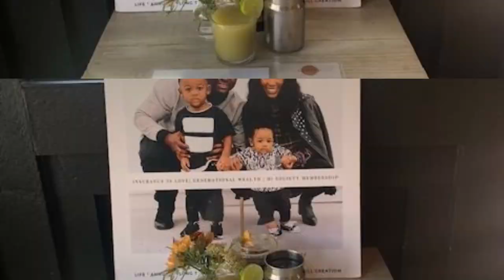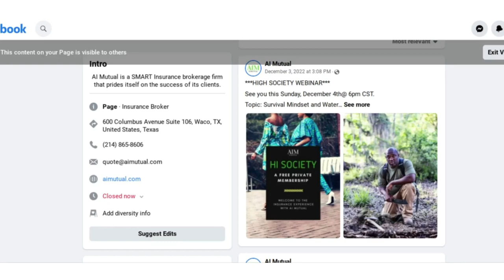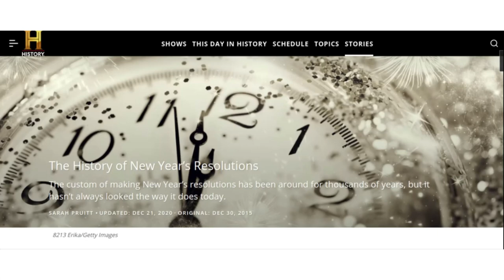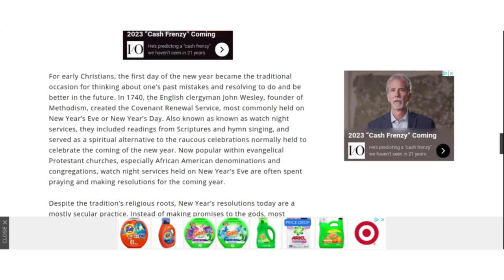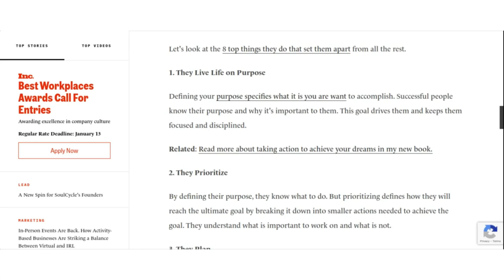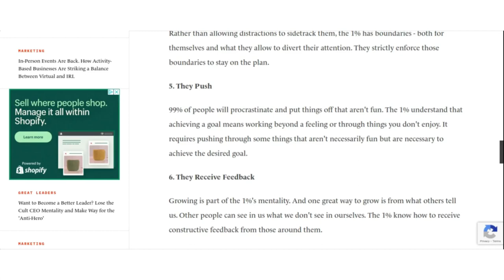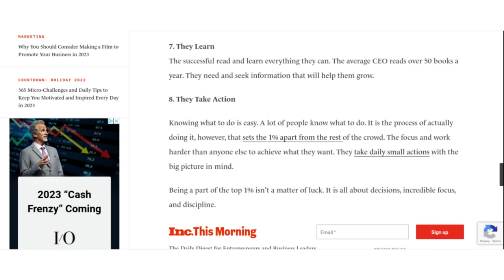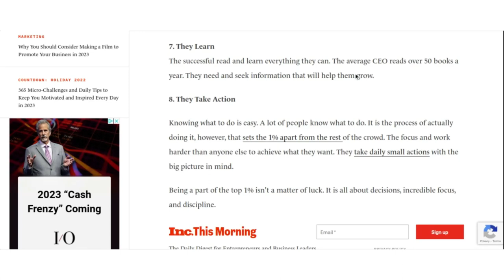EPS: 12 - Coverage Over Coffee | Resolution Theme: Do The Work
Welcome to Coverage Over Coffee hosted by AI Mutual. Agent Ivory discusses various insurance topics and answers coverage questions in a fun and informative way that is easy to understand.

The New Year presents a time of reflection and anticipation of great things to come. Applied Knowledge is Power.
This year is the time to DO THE WORK.

The Owners Box at the Omni Dallas Hotel

Enjoy your coffee and pastry of choice while you learn about life insurance for your family with like minded individuals.